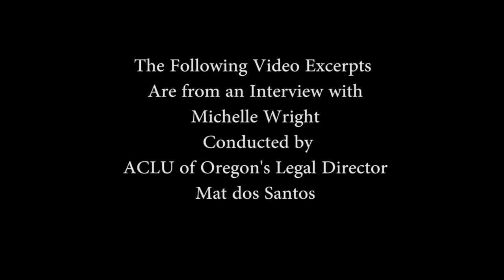Transgender prisoner sues Oregon Department of Corrections over denial of medical care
The suit argues the state is exerting cruel and unusual punishment by denying Michale Wright's requests for hormone treatment, despite an official diagnosis of gender dysphoria.

In this video released from prison, Wright said she had decided to file the suit "for all of us to be treated equally for who we are as an individual, so that we can feel better about ourselves, be able to live healthier and more productive lives when we get out of incarceration."